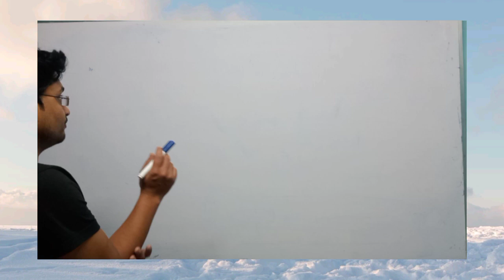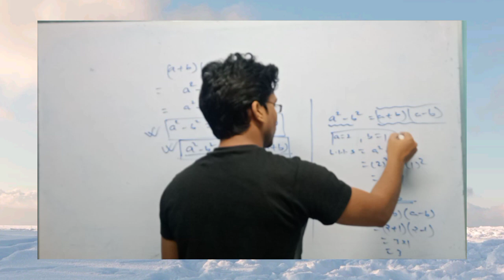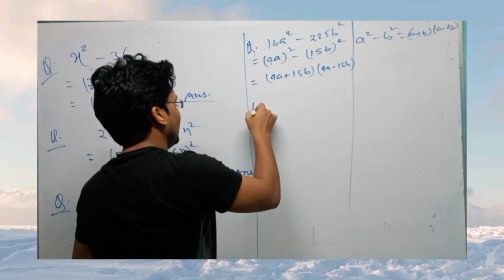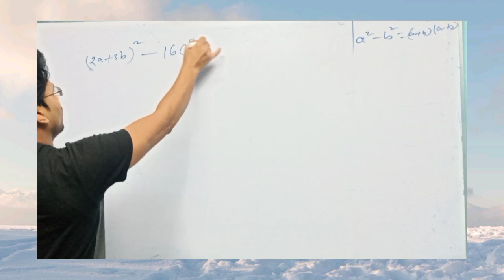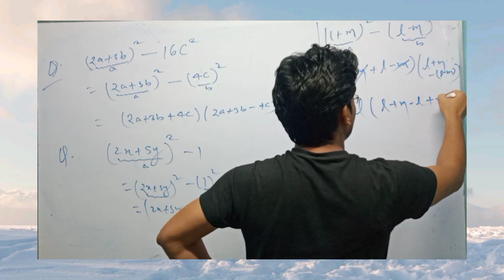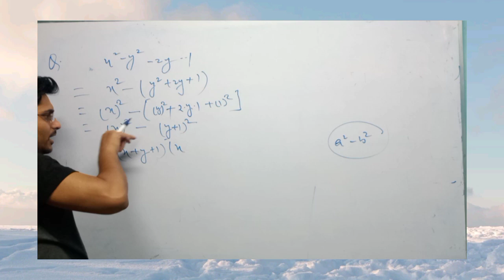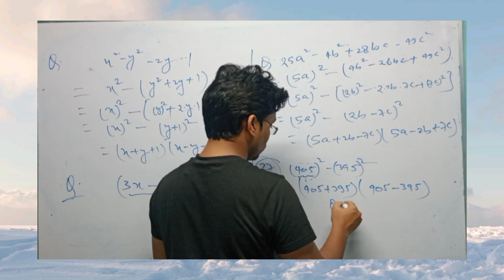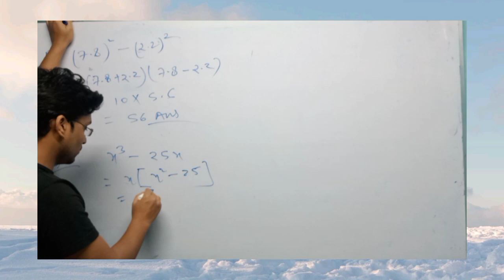FACTORISATION, the best concept, part 4, Faltu Maths